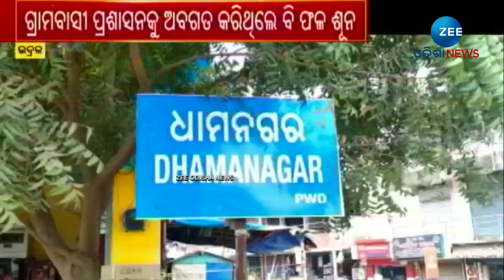Bhadrak: ପ୍ରଧାନମନ୍ତ୍ରୀ ସଡକ ମଝିରେ ବାଡ ୫ ଦିନ ହେବ ୫୬ ପରିବାର ବନ୍ଦୀ ହୋଇ ରହିଛନ୍ତି | ZeeOdishaNews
Bhadrak: PM ସଡକ ମଝିରେ ବାଡ ୫ ଦିନ ହେବ ୫୬ ପରିବାର ବନ୍ଦୀ ହୋଇ ରହିଛନ୍ତି, ଶୁଣନ୍ତୁ କଣ କହୁଛନ୍ତି ବୃଦ୍ଧା | ZeeOdishaNews

About Channel:-